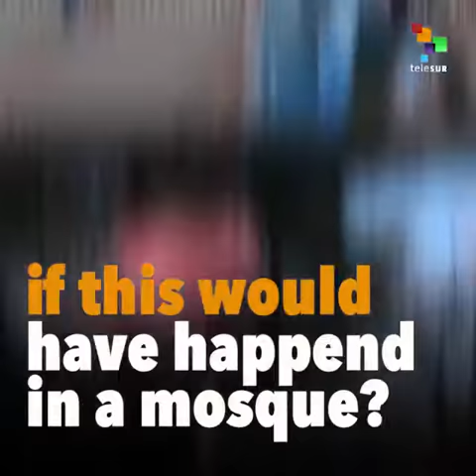Church Blesses Guns In Wake Of Mass-Shooting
Could you imagine the reaction if this happened in a Mosque?